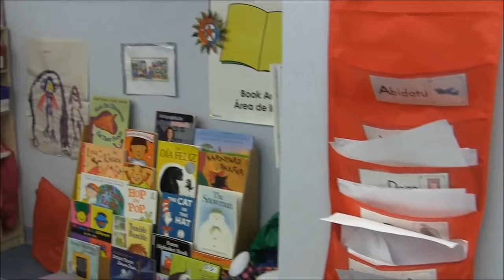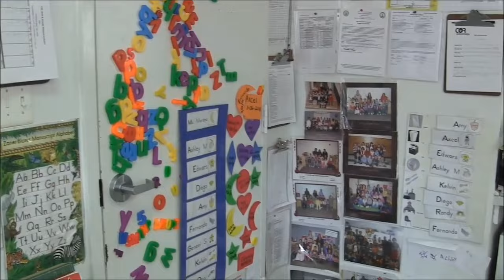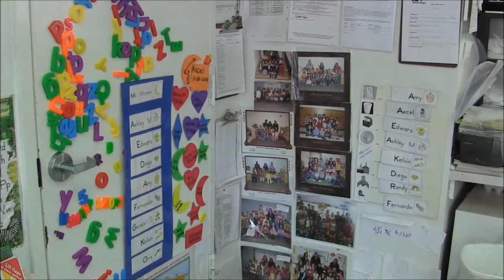Children and Family Network Centers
Children and Family Network Centers, alexandria VA,